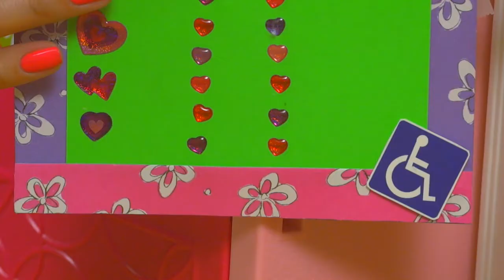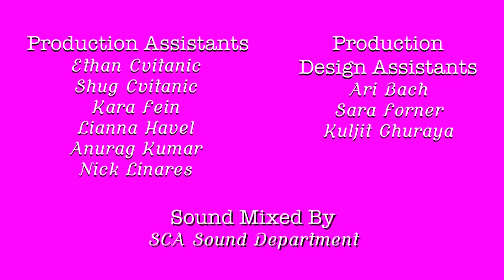Wheelchair Wendy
Official Selection of ReelAbilities 2018 and Superfest 2020. to learn more about the director.

Everything is pretty, pink, and perfect in the world of Barbara and the Dream House until a doll in a wheelchair becomes the new housemate. Join Rebuilt Minds as we explore the story of Wheelchair Wendy in our quest to normalize disabilities.